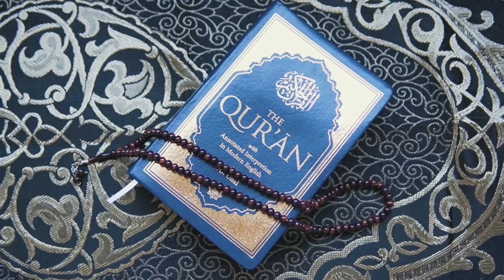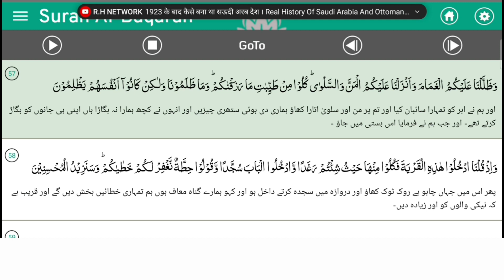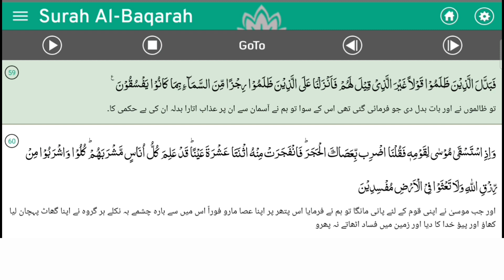Surah - Al- Baqarah with hindi meaning | Hindi Tarjuma | Part - 5 | Quran Masjeed📖📿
Surah Al-Baqarah Part-05 Hindi Tarjuma
سورہ بقرہ
Quran Masjeed,